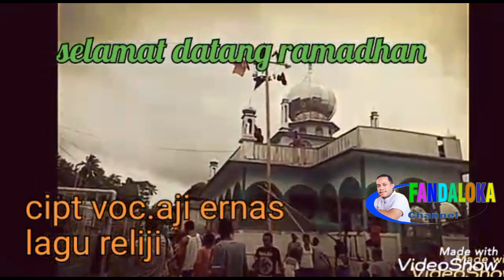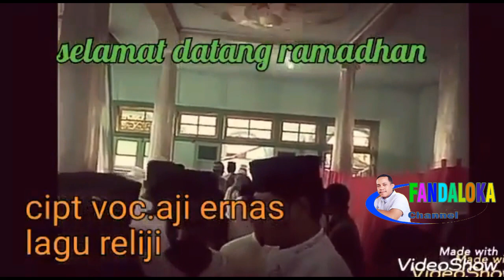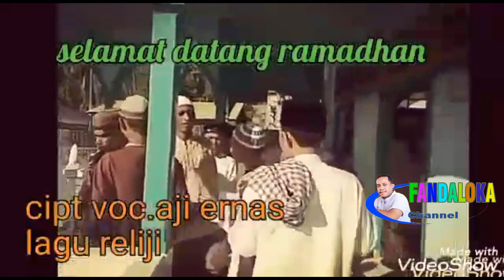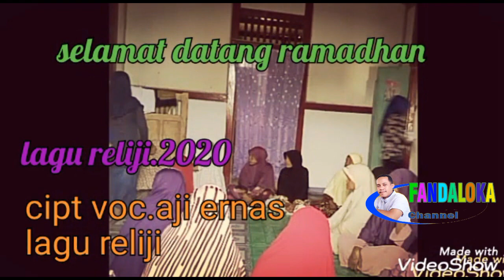Selamat Datang Ramadhan (Cipta, Voc by Aji Ernas) | Lagu Religi 2020